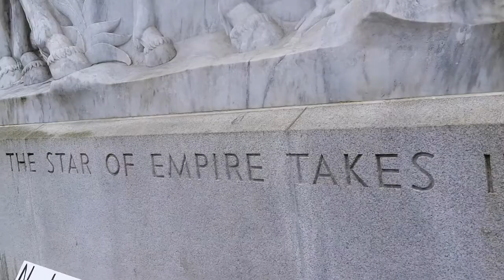Inhumanity Takes My Breath Away - 03/11/15 Salem, OR Capitol Bldg.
Few of us showed up at the Oregon State Capitol Bldg to protest our government ignoring Fukushima.  Turns out, everyone is ignoring Fukushima, including the so called activists who say they care about the homeless.

Homeless people are being used mercilessly by Tepco and these activists knew nothing about it. When I was allowed  to speak, many people disappeared within a minute, they just do not want to hear. It's a sad sad state of affairs.

The Post Ignorance Art Walk is in process.  Kevin Blanch is reporting sparse life along the coast, dying animals and willfully blind Californians.   As painful as it is, we must face this and refuse to be the victims of the nuclear promoters.

I didn't use the real names of my YouTube mentors (it's up to them to decide to use their names or not).

Thank you so much for inspiring me and for loving humanity enough to keep on keepin' on.